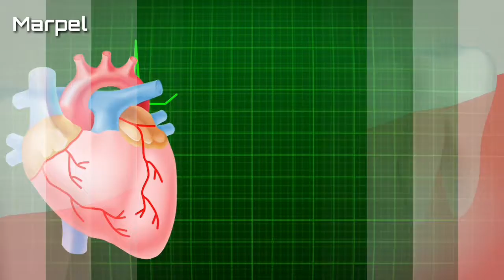فوائد مصرف آب قبل از صبحانه favaied masraf ub qabl az sobhaneh